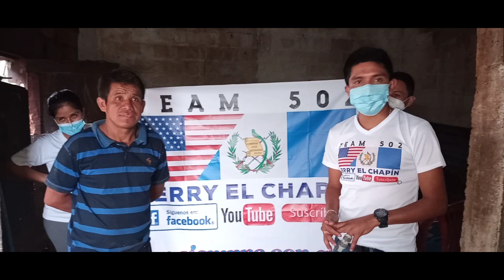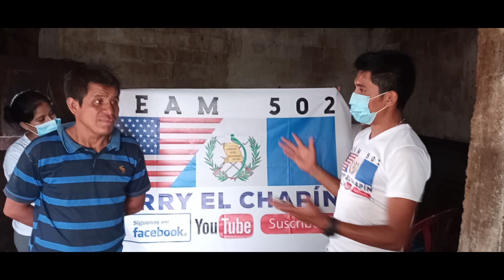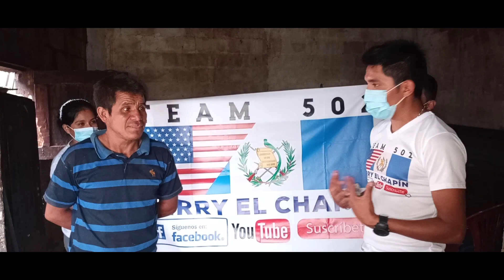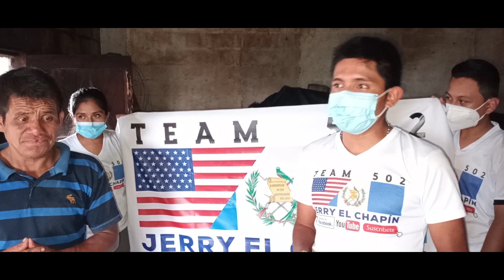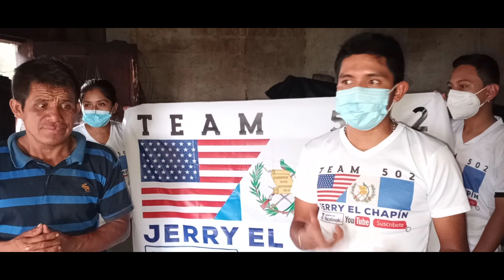FINALIZAMOS A TIEMPO EL ENLAMINADO, POR LA LLUVIA ☔. ☔ ☔. GRACIAS A DIOS 🙏. 🙏